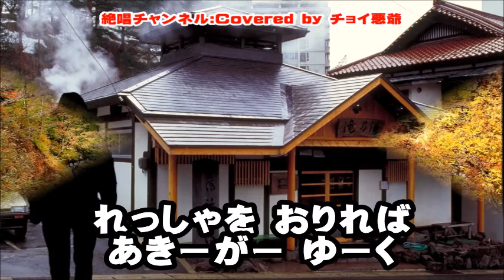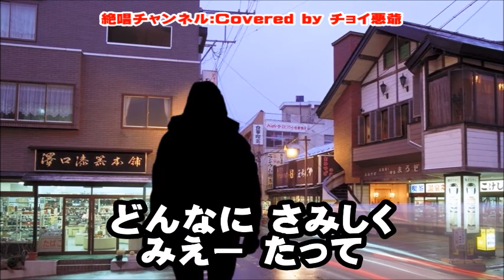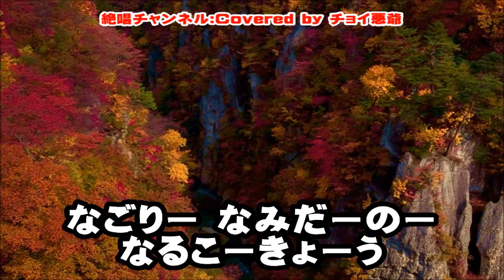水森かおり 『鳴子峡』 カバー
水森かおりさんの『鳴子峡』のカバー動画です🎤🎶。
最後までご視聴頂けますと嬉しく思います😊。

カラオケ音源はDAWにて作成しております。
写真は、鳴子温泉郷観光協会 様よりご提供頂きました。
素材としての絵画は、Pixabay（ ）さんのものを利用させて頂きました。

カラオケ動画、練習用ガイドメロディー動画もアップして居ります🎤。
拙いカラオケですが、必要でしたらYoutube等のアップにご利用下さい。
但し、自己責任にてお願いいたします。
連絡頂ければ、キー変更に応じます。

Facebookの方も宜しくお願いいたします🙇。